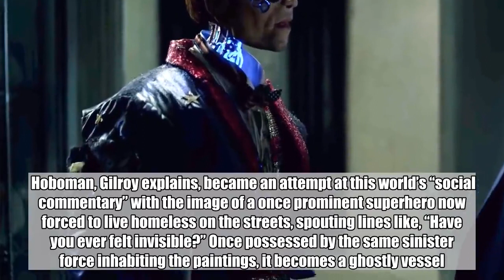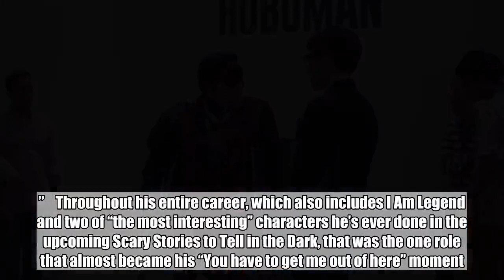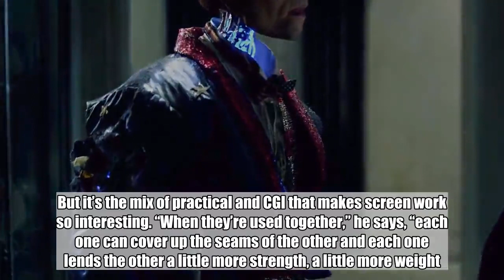Meet Hoboman: Stranger Things actor breathes life into 'Velvet Buzzsaw's ghostly robot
Spoiler warning for Netflix’s Velvet Buzzsaw.     Mark Steger, the actor behind the Demogorgon in Stranger Things, finally got his chance to play a superhero in a movie. Well, technically, he played a robotic art installation in the likeness of a superhero in the movie Velvet Buzzsaw. Steger, who made a Hollywood career out of playing all sorts of apparitions on screen, chuckles at the idea of anyone comparing his latest monstrosity, Hoboman, to the likes of, say, Captain America.    “It’s a very unusual superhero,” the 57-year-old industry vet concedes. “It’s a mechanical sculpture that’s been run over by a truck and is on crutches.”     Like most of Steger’s work, the actor is hidden behind heavy prosthetics and a touch of CGI in Velvet Buzzsaw, director Dan Gilroy’s Nightcrawler reunion with actor Jake Gyllenhaal. That includes a set of fake teeth and a mask glued to his lips. In a film featuring ghostly art pieces that attack onlookers, Hoboman is one such work that transforms into a killer robot.    “It looks really creepy,” Steger comments on his outfit. “There was something about the mask that had this life to it, but there’s something just off in such a way that it makes you feel just a little uneasy. And then he has this gawdy superhero, red-white-and-blue outfit with a cape that has tire treads on it and is tattered and he has parts of his body have been broken away to reveal the mechanism inside.”  Netflix    “The superhero phenomenon has reached contemporary art in our film,” Gilroy tells EW of his movie that is all about the “uneasy” relationship between “art and commerce.” Morf (Jake Gyllenhaal), a prestigious art critic, very much wants to “further the realm” he analyzes but he inadvertently plays into the hands of Rhodora (Rene Russo), a punk creative who renounced her craft to pursue capitalistic success as a prominent art gallery owner. All get their comeuppance, thanks in part to Hoboman, when Rhodora’s assistant (Zawe Ashton) steals the demonic paintings of her reclusive upstairs neighbor after he drops dead.    Hoboman, Gilroy explains, became an attempt at this world’s “social commentary” with the image of a once prominent superhero now forced to live homeless on the streets, spouting lines like, “Have you ever felt invisible?” Once possessed by the same sinister force inhabiting the paintings, it becomes a ghostly vessel.    It’s an interesting inclusion for Gyllenhaal, who will now star in a superhero movie, Spider-Man: Far From Home, after getting attacked by Steger’s walking superhero critique in Velvet Buzzsaw.    “I think these two movies actually play off of each other, in Velvet Buzzsaw and also in the Spider-Man movie,” Gyllenhaal says. “They’re about me as an actor wanting to have a lot of fun and joy. We could have a long conversation about the culture we’re living in, but I think that, for me personally, recently I just thought it’d be great to have some fun. These two choices felt like that. I had so much fun p